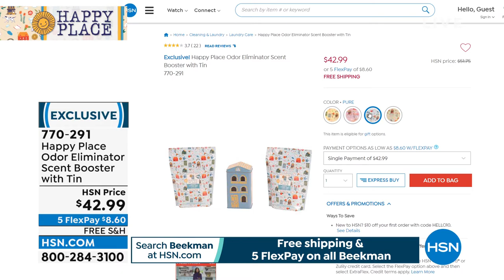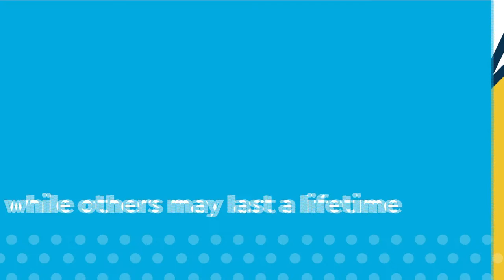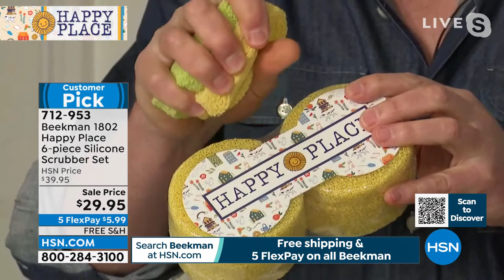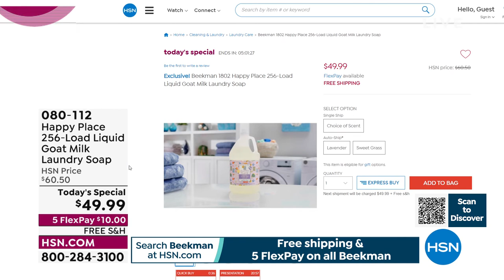HSN | Beekman 1802 Happy Place Cleaning - All On Free Shipping 02.07.2022 - 06 PM